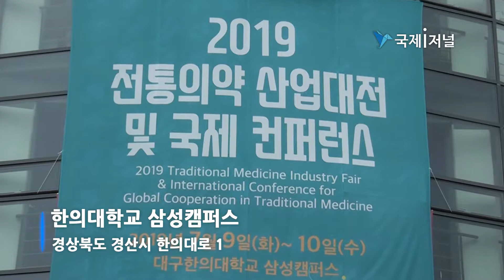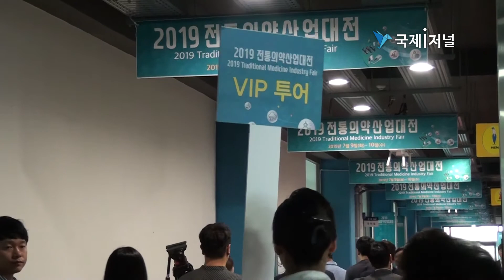[IIJ] 한국한의약진흥원, 국내외에 한의약 우수성 알려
한국한의약진흥원, 국내외에 한의약 우수성 알려
2019 전통의약산업대전&국제컨퍼런스 대구한의대 개최

[국제i저널 = 경북 이순호 기자] 한국한의약진흥원(이응세 원장)은 한의약의 표준화 및 과학화, 세계화로 한의약의 미래 가치 창출을 위한 ‘2019 전통의약산업대전 및 국제컨퍼런스’를 지난 9일부터 10일(수)까지 이틀간 대구한의대학교 삼성캠퍼스 한의학관에서 개최했다.

경상북도가 주최하고 보건복지부 및 대한한의사협회, 한국한의과대학학장협의회, 대한한방병원협회, 대구한의대학교 등이 후원한 이번 행사에는 한의약산업 기술지원 및 진로상담관을 비롯, 한의의료체험관, 한액재표본전시관, 한의약산업관, 한의약식품관 등 25여개 기업 및 기관·단체가 총 56여개 부스에 참가했다.

또한 한의약의 우수성을 알리고 한의약 산업의 글로벌 진출 기반 마련 위해 ‘전통의약의 새로운 도전과 협력’이란 주제로 ‘글로벌 전통의약 협력을 위한 국제컨퍼런스’가 산업대전과 동시에 개최됐다.

변창훈 대구한의대학교 총장은 “대구한의대학교 개교 60주년을 맞이해 세계 전통의약분야 전문가들의 모이는 국제컨퍼런스를 개최를 통해 글로벌 전통의약 연구 동향 파악, 해외 협력업체 발굴과 학계 및 업계 교류의 장이 마련 됐다.”고 말했다.

이응세 한국한의약진흥원장은 “이번 행사는 국내외에서 참석하는 관련업계‧학계 종사자 간 학술‧산업 교류의 장이 될 것”이라며, “연구성과 창출과 더불어 해외 초청자 및 참석자를 대상으로 한의약의 우수성을 홍보하는 좋은 기회”라고 말했다.

한편, 한국한의약진흥원은 한의약의 표준화 및 과학화, 세계화로 한의약의 미래 가치를 창출하고 한의약 브랜드의 해외 인지도를 높여 한의약의 해외 진출의 발판을 마련하기 위해 관련 행사를 매년 개최할 예정이다.